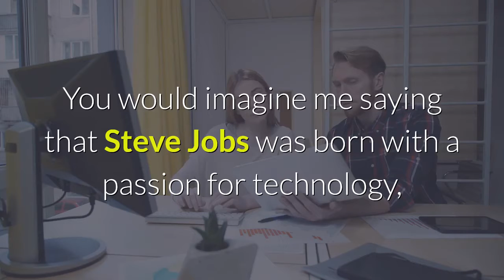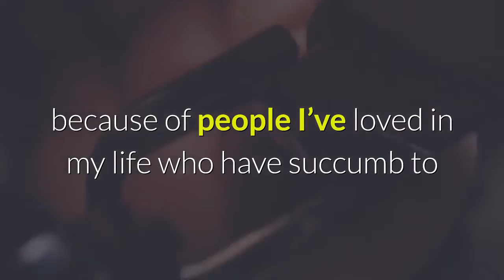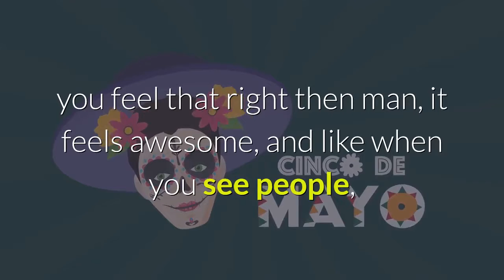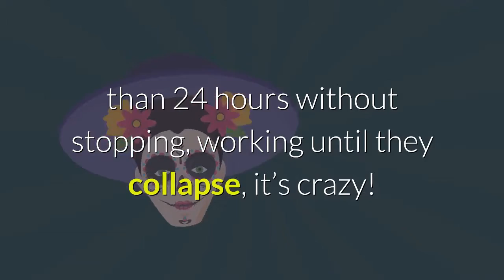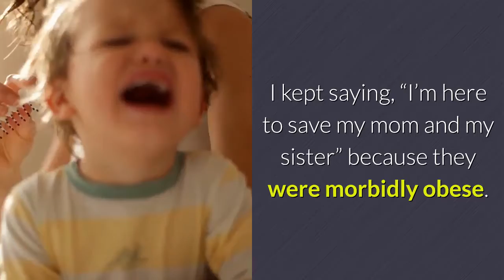FIND YOUR ABSOLUTE PASSION ( EYE OPENING 2020 ) - MOTIVATIONAL SPEECH & VIDEO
THIS VIDEO IS ABOUT FIND YOUR ABSOLUTE PASSION - MOTIVATIONAL SPEECH & VIDEO
Passion is having a purpose in life. The feeling of passion does not have to only have to relate to another human being; it can be viewed as a feeling of enthusiasm and excitement toward an activity, hobby, or item as well.

LETSSS GOOOO SUPER HYPED !